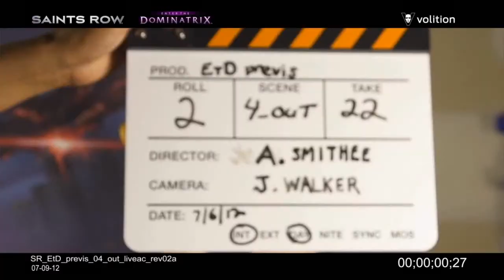Saints Row IV Part 7 - Yay! DLC!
We play the first piece of downloadable content for the game. Time to pack it in game designers; there's no way up from here - we've reached the pinnacle.